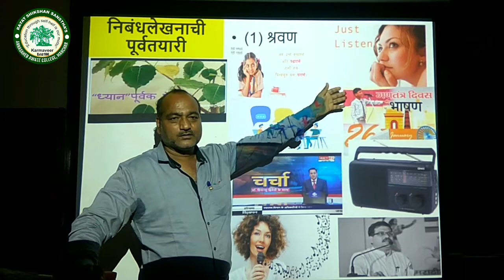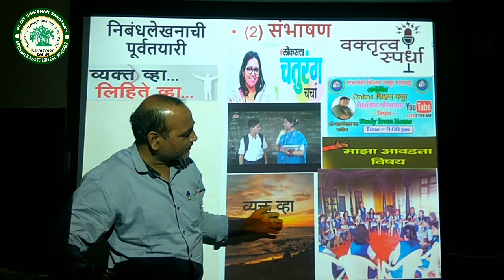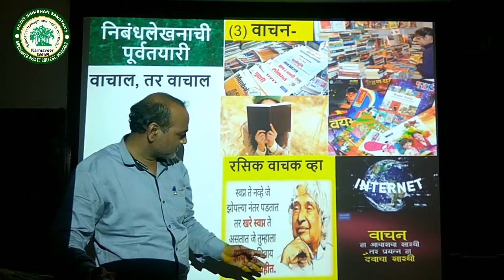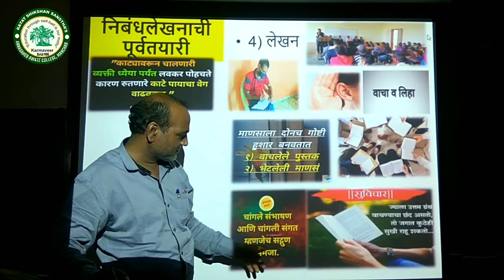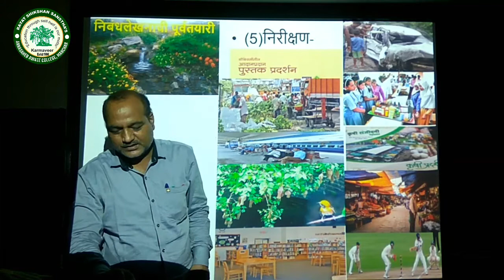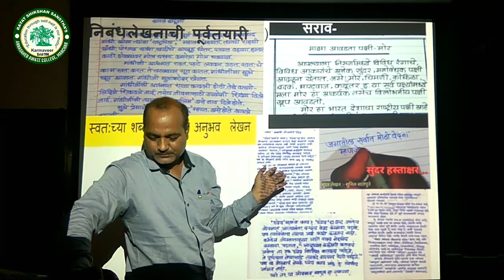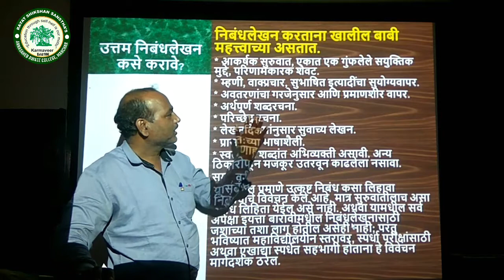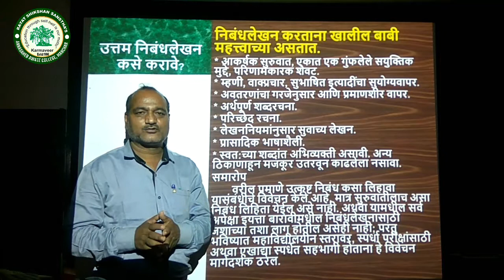बारावी || मराठी ||निबंध लेखन पूर्वतयारी || प्रा.कैलास एरंडे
ANNASAHEB AWATE COLLEGE, MANCHAR
VIRTUAL CLASSROOM